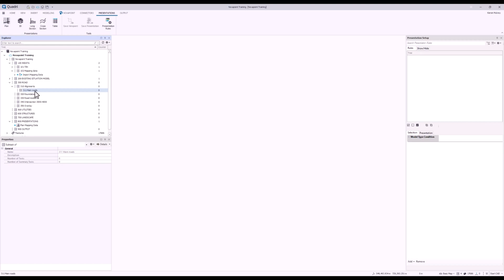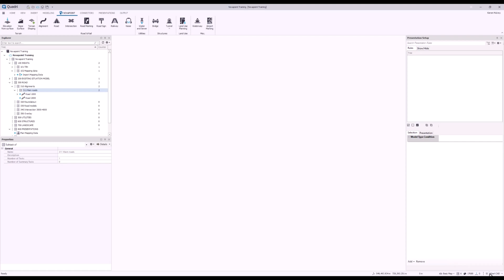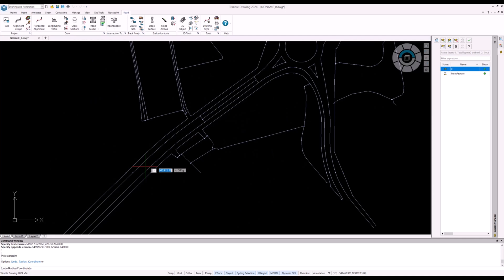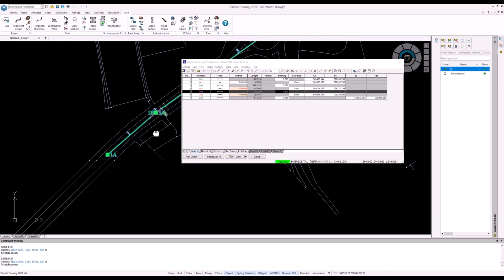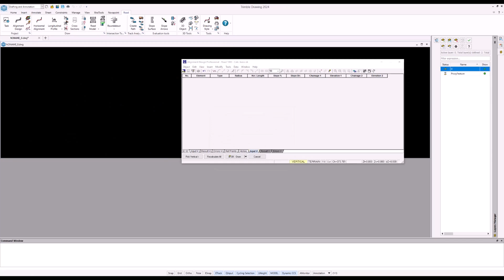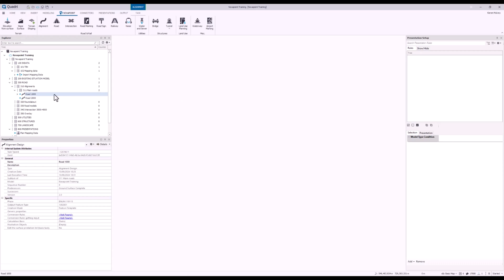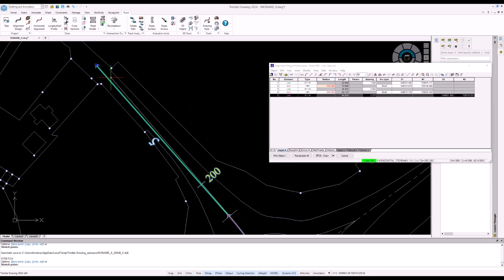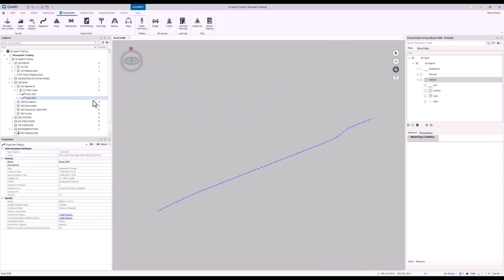Novapoint Road - tutorial ep3 | Creating Alignments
In this episode you learn how to create and edit alignments using the alignment design tool in Novapoint Road.